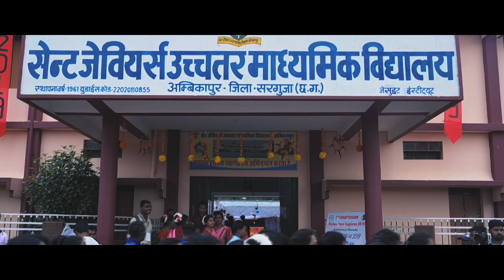CHHATTISGARH 7th REGIONAL YOUTH CONVENTION 2019 || AMBIKAPUR|| ICYM || AFTER-MOVIE || 1080p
"Here I am the servent of the LORD"